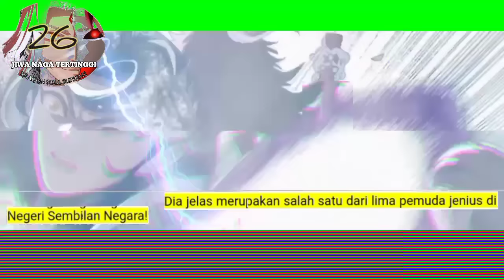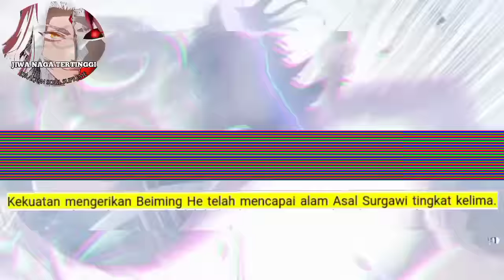Jiwa naga Tertinggi season 26